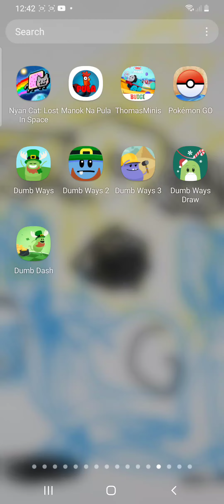dumb ways to die 3